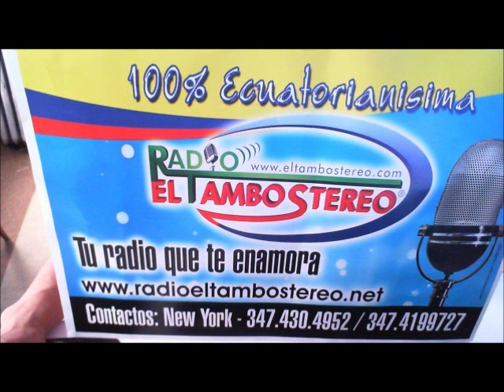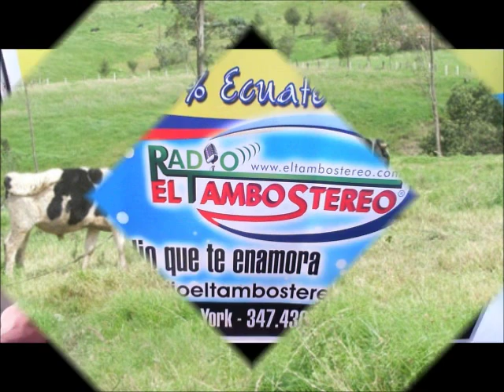KICHWA JATARI II RADIO EL TAMBO STEREO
A toda los compatriotas residents en el exterior pedimos que apoyemos este proyecto radial, donde hablaremos en kichwa traemos entrevistas con dirigentes de organizaciones, musica, reportajes y mucho mas a favor de la comunidad ecuatoriana en el exterior. visite